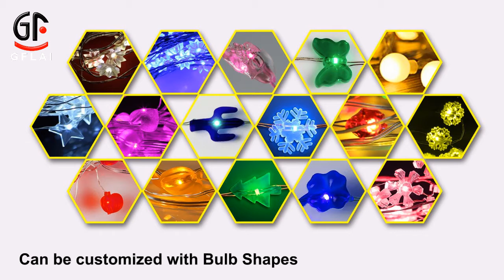GFLAI -LED Bottle Cork String Lights - Free Sample is available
Shenzhen Greatfavonian Electronic CO., LTD.
Phone/ WhatsApp/ Wechat: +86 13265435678
Address: 5/F, Bldg. 6, Tongfuyu Industry Zone, Lezhujiao, Jiuwei, Xixiang St., Baoan Dist., Shenzhen, Guangdong, China